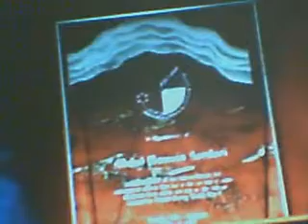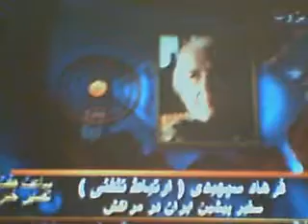Sardari part1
My uncle Abdol Hossein Sardari
Saved many Jewish families during
World War II in Paris - VOA Interview with
Farhad Sepahbody